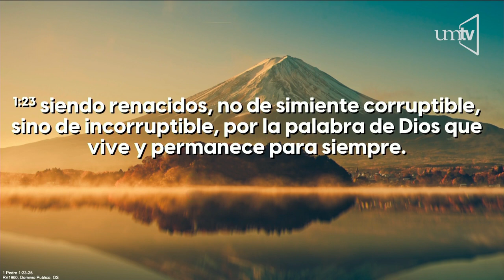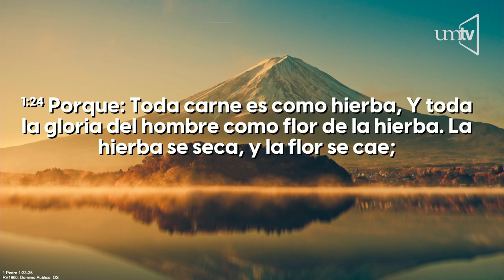Words: La palabra de Dios en tu vida - Pr. Jesús Fernández